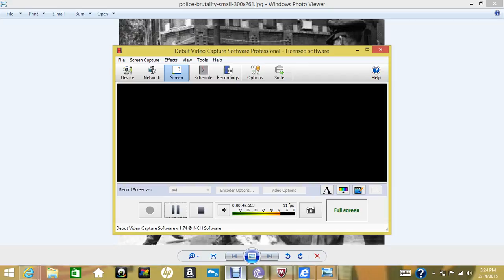in state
we awake